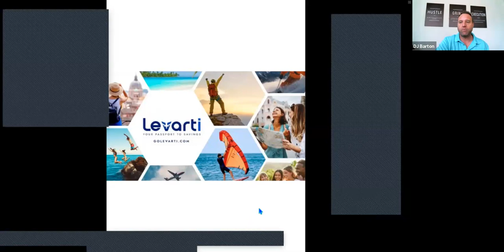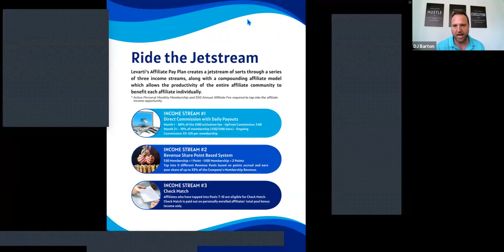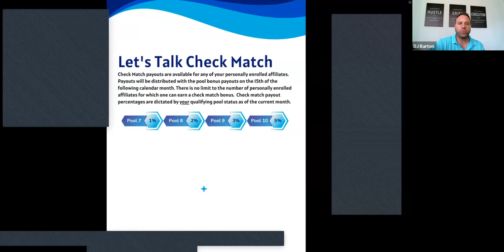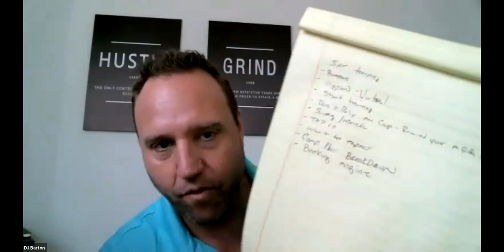Levarti Presentation with Co Founder DJ Barton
Learn about how we are disrupting the travel industry.